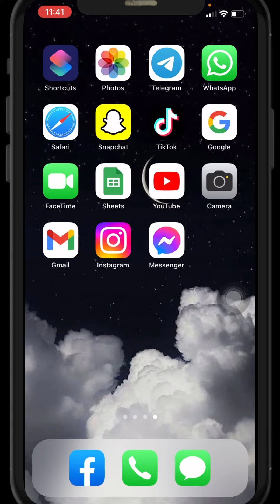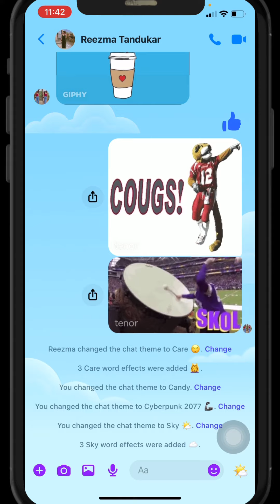How to change messenger background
In this video, we're going to show you how to change the background theme on Facebook messenger.
 Changing your messenger's background theme is a great way to personalize your messaging experience and make it more fun. So, let's get started!
So, we'll be walking you through the process of changing messenger background.

00:00 Introduction
00:12 How to change Facebook messenger background theme
00:39 Change messenger background